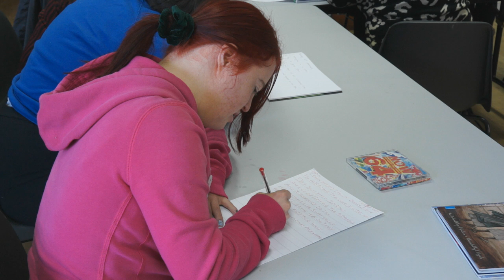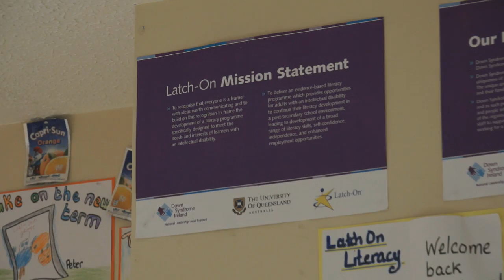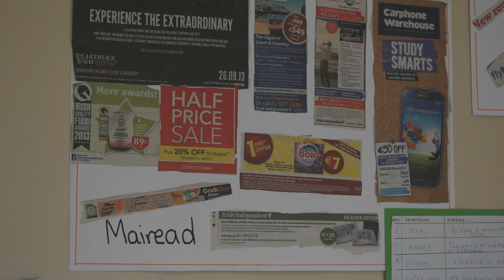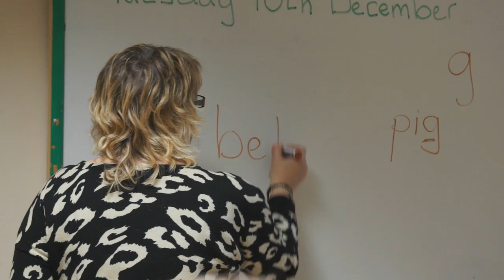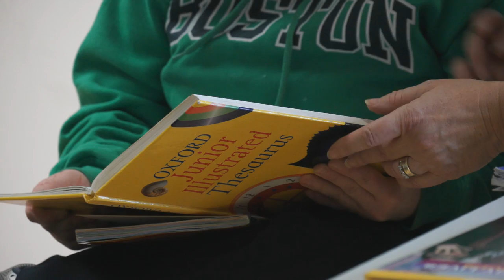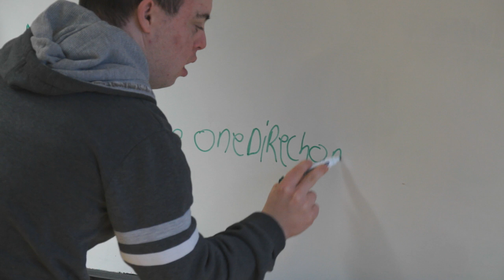Down Syndrome Ireland - Roscommon Branch Latch-On Literacy Programme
A Promotional video for the Roscommon Branch of Down Syndrome Ireland, highlighting some of the aspects of the Latch-On Literacy Programme being run in Roscommon Town.